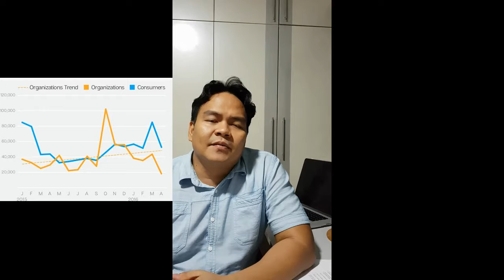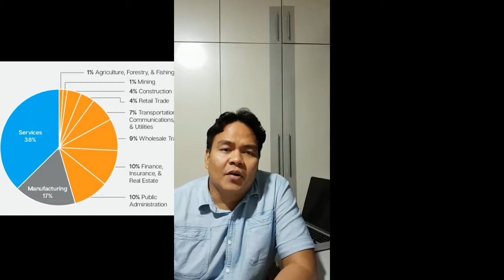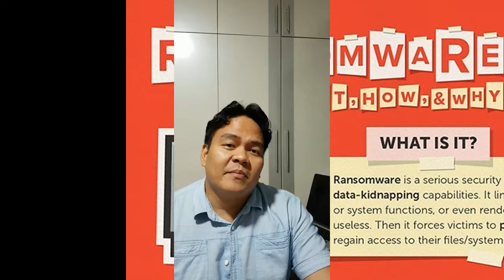IS201 Computer IT Ethics Video Ransomware